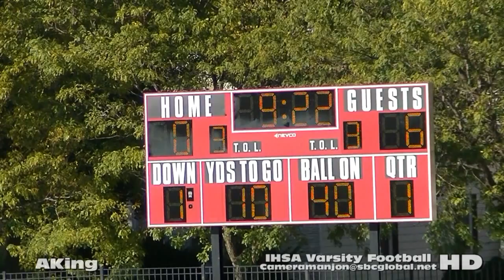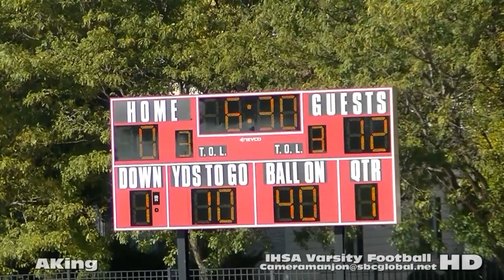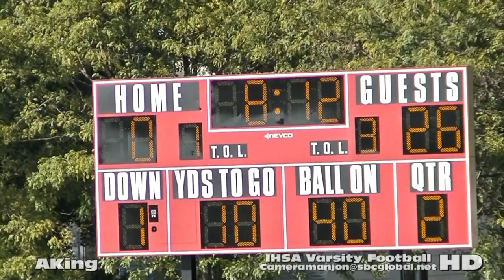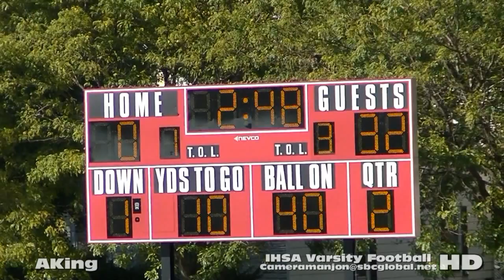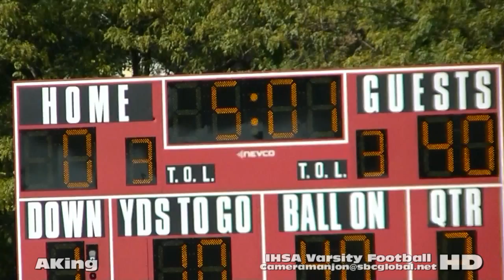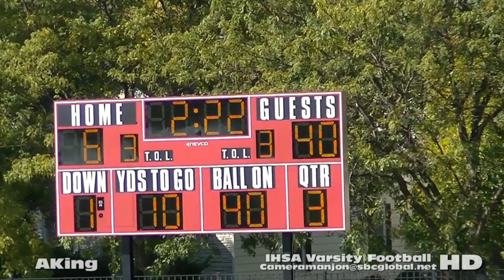* * CHSAS Cyclones@John Hope Eagles Varsity Football '15 Stagg Stadium Cameramanjon/CPS/Chicago FULL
* CHSAS Cyclones@John Hope Eagles Varsity Football (10-10-15) Stagg Stadium2 (WM)